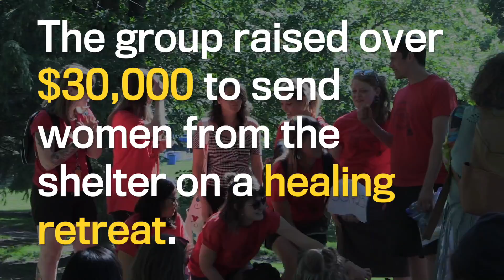Native Women's Shelter of Montreal raises $30,000 in annual walk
The Native Women’s Shelter of Montreal surpassed their fundraising goal, collecting more than $30,000 during their fifth annual Spirit Walk Saturday.

The purpose of walk that led 175 participants from the Sir George-Étienne Cartier monument on Parc Ave. up to Beaver Lake on Mount Royal was to raise money to send of the shelter’s clients and their children on a four-day healing retreat.